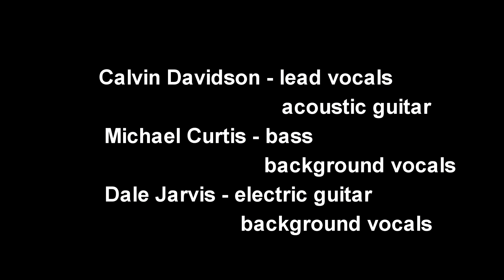"Under My Skin" Davidson, Curtis, and Jarvis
"Under My Skin" Davidson, Curtis, and Jarvis. Music and lyrics by Calvin Davidson from his new CD "Calvinism". Filmed in Nashville, TN.